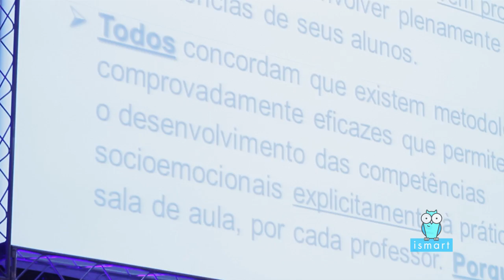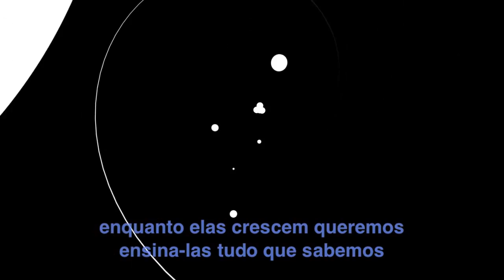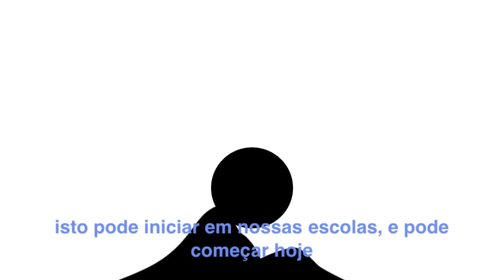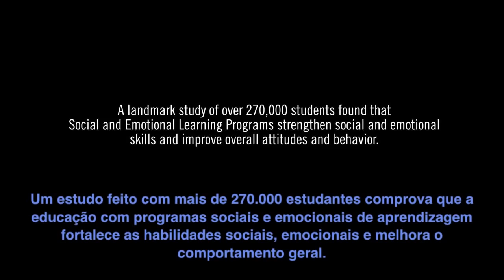9º Encontro com Educadores de SP | Palestra de Ricardo Paes de Barros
Veja a íntegra da palestra do economista Ricardo Paes de Barros, professor do Insper e diretor do Instituto Ayrton Senna, durante o 9º Encontro com Educadores da Rede Pública de São Paulo, realizado pelo Instituto Social para Motivar, Apoiar e Reconhecer Talentos (Ismart). O evento aconteceu no dia 7 de maio de 2016, no Expo Center Norte, com o tema "Para além do talento acadêmico" e debate sobre a importância das habilidades socioemocionais na educação. O objetivo foi divulgar o processo seletivo de bolsas de estudos do Ismart.